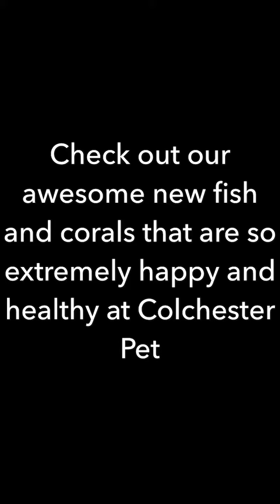New fish and corals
Colchester Pet just got in some amazing stuff, check us out!